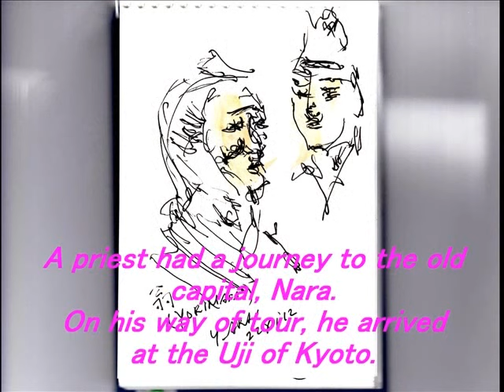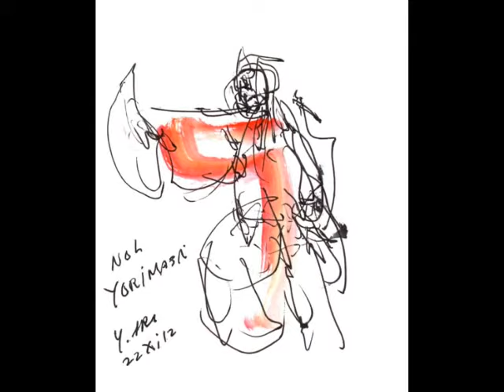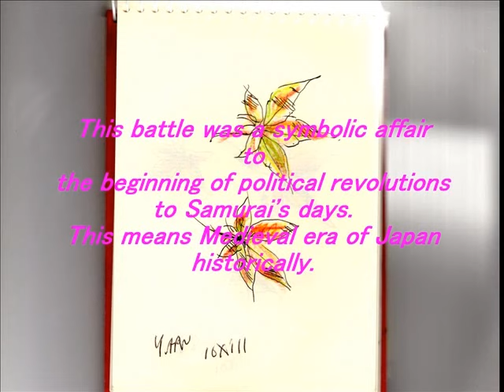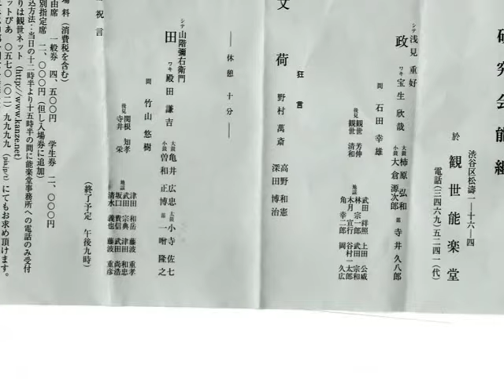Kanze-yorimasaPhotoStory2_1.wmv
This is a famous piece of Japanese Noh play which names Yorimasa.
As a back ground to 12ce. A.D., the story of cavalry head of the royal court
has been suffered politically, and he finally stood agaist the opponent of cavalry
to save his diginity, eventhough he was in age of  70's.
and .